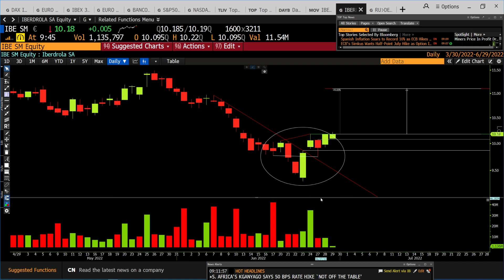Iberdrola: Hasta aquí podría subir en el corto plazo, según explica Ramón Bermejo